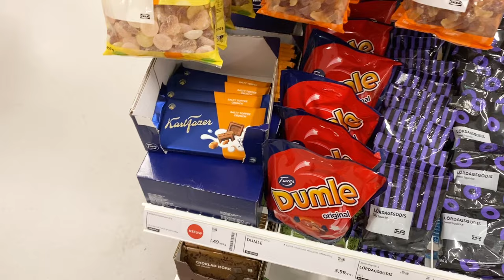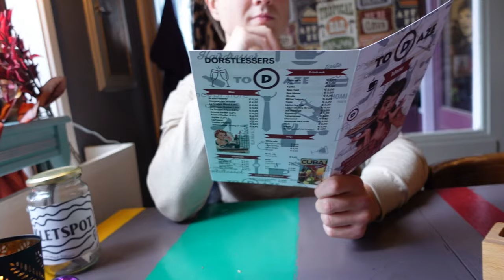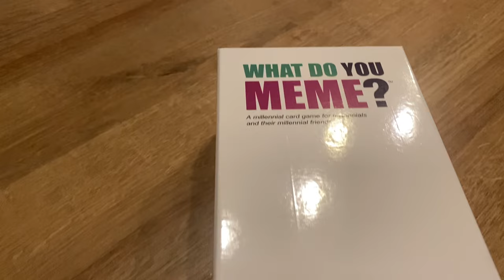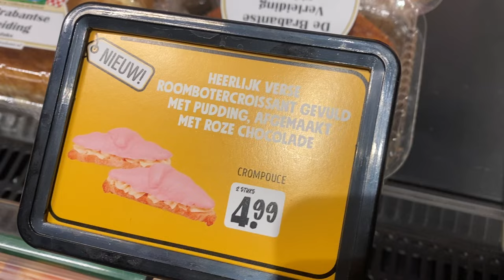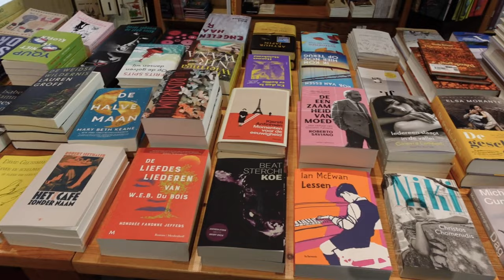Life in North Brabant in The Netherlands 🇳🇱 November diaries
In this November diaries vlog, you'll get to see what i've been up too when living in North Brabant. For example quitting my job and trying the famous crompuce. This is also my last video from The Netherlands before my big trip to South America!!